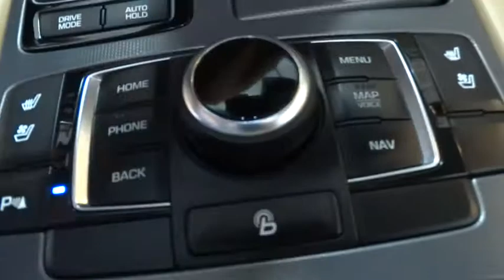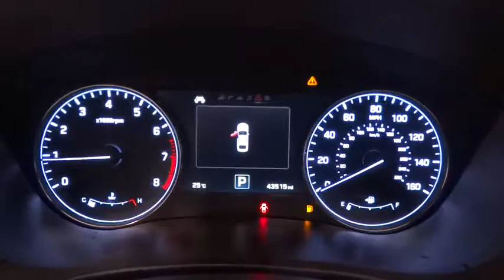2015 HYUNDAI GENESIS Fresno, Bakersfield, Modesto, Stockton, Central California FU064925NLW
WHITE USED 2015 HYUNDAI GENESIS available in Fresno, California at Lithia Hyundai of Fresno. Servicing the Bakersfield, Modesto, Stockton, Central California area.
2015 HYUNDAI GENESIS 4DR SDN V6 3.8L - Stock#: FU064925NLW - VIN#: KMHGN4JE9FU064925

5590 N. Blackstone

CASABLANCA WHITE exterior and BEIGE interior, 3.8L trim. EPA 29 MPG Hwy/18 MPG City! ONLY 43,452 Miles! NAV, Heated Leather Seats, OPTION GROUP 04, Back-Up Camera, Alloy Wheels. AND MORE! KEY FEATURES INCLUDE Leather Seats, Heated Driver Seat, Back-Up Camera. Aluminum Wheels, Keyless Entry, Steering Wheel Controls, Child Safety Locks, Heated Mirrors, Electronic Stability Control, Bucket Seats. OPTION PACKAGES OPTION GROUP 04 Ultimate Package 04, Full-Color Heads-Up Display, Genuine Matte Finish Wood Trim, center console, dash and doors, Genuine Aluminum Interior Accents, center stack and TGS surround, Radio: AM/FM/SiriusXM/CD/HD/DVD/MP3 Audio System, Lexicon Discrete Logic 7 surround sound system w/17 high efficiency speakers, Lexicon 12-channel digital external amplifier, speed-sensing volume control, iPod/USB and auxiliary input jacks, Bluetooth hands-free phone and audio streaming, SiriusXM Travel Link, Ultimate navigation system w/9.2 HD touchscreen display/integrated apps/audio streaming and Gen 2 BlueLink w/available POI search Local Search powered by Google (90-day trial), Power Trunk Lid, hands-free trunk opener, Dual Mode HVAC and CO2 Sensor. EXPERTS ARE SAYING Great Gas Mileage: 29 MPG Hwy. WHY BUY FROM US Lithia Hyundai of Fresno sells new and used cars, trucks and SUVs near Visalia and Hanford, California. We offer financing options and incentives for all Central California Hyundai customers. Conveniently accessible from the Golden State and Yosemite Freeways, we are located at 5590 N. Blackstone in Fresno. Less than thirty minutes from Hanford and Visalia, our sales department is open seven days a week to serve you. Horsepower calculations based on trim engine configuration. Fuel economy calculations based on original manufacturer data for trim engine configuration. Please confirm the accuracy of the included equipment by calling us prior to purchase.